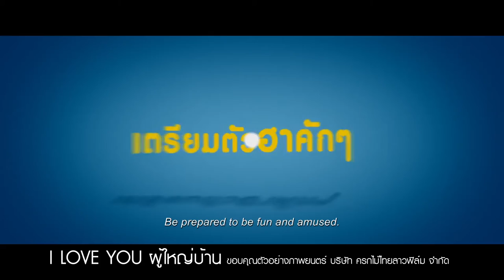นอนดูหนัง ตอน Dr.Strange: จอมเวทย์ของ Marvel 1/3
หนังใหม่ที่มีมาอัพเดทกันวันนี้มีหลายเรื่อง นอกจากเรื่อง  Dr Strange ที่เป็นประเด็นหลักวันนี้ก็มีหนังไทยเรื่อง I LOVE YOU ผู้ใหญ่บ้าน และ เนอสเซอรี่เลี้ยงผี / 5 อันดับหนังทำเงินประจำสัปดาห์